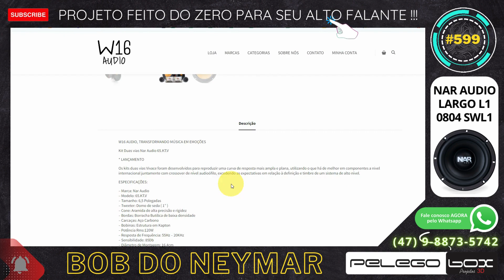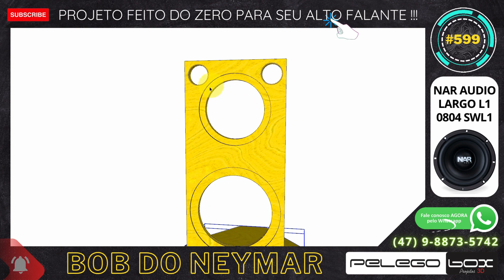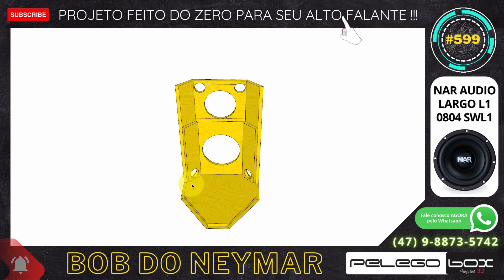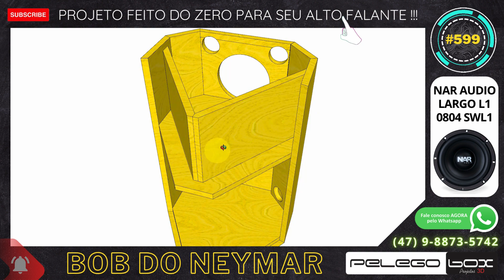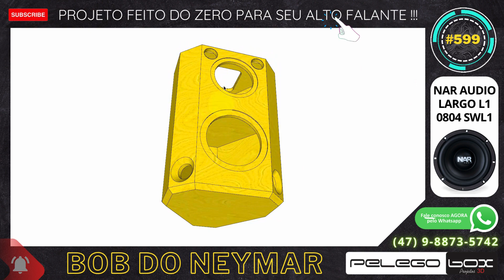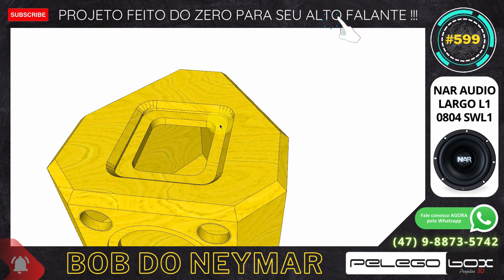#599 BOB DO NEYMAR PAPA JBL 1 X 8" NAR AUDIO LARGO L1 0804 SWL1 PROJETO PELEGO BOX FEITO DO ZERO